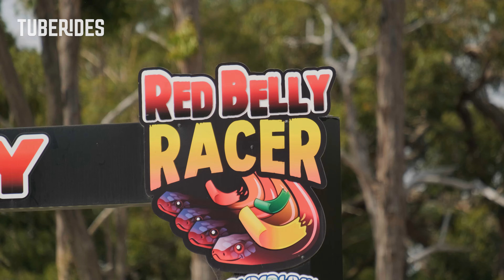Red Belly Racer Water Slide at Gumbuya World in Australia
This is the Red Bally Racer water slide at Oasis Springs Water Park located at Gumbuya World in Tynong North, Victoria, Australia. Red Belly Racer is one of the smallest RallyRACER slides we have tried. After starting their ride, guests pass through two seperate RallyPOINTs where they can watch  one of their opponents while riding. It is a bit odd that those RallyPOINTs are not connected to eachother as this would have allowed riders to see all their opponents at the same time. Thereafter, they pass through a helix followed by the final side-by-side drop. Compared to other RallyRACER slides, this one is a little underwhelming.